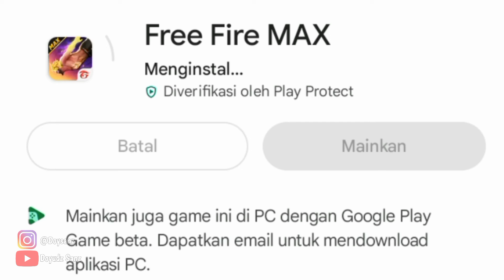FREE FIRE.EXE - RANKED NEW SEASON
🖥️ Editing program
- Kinemaster
- Alight Motion
- Pixelab